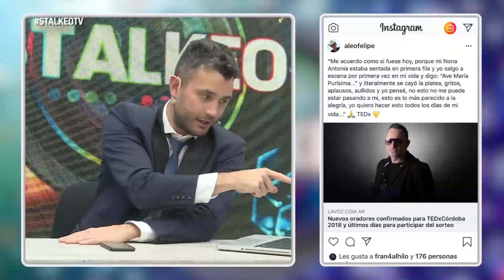183 - Alejandro Orlando junto a Joel Rossi